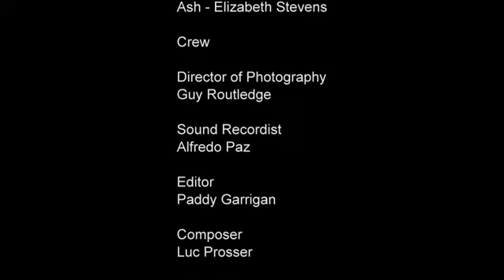THE DAMASCUS ROAD (2009) - Two car thieves argue during a job! MOUNTVIEW ACADEMY SHORT FILM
THE DAMASCUS ROAD (2009) - MOUNTVIEW FILM ACADEMY SHORT FILM RETROSPECTIVE #2

Two car thieves argue and fall out during a job.

Student production produced at Mountview Film and Theatre School.

Screenplay by Paul Laight

Directed by Jonathan Wolff

Cast:  Karen Collins, Elizabeth Stevens

RATIONALE

Between the years of 2008 and 2011 I did some screenwriting work for the Mountview Film Academy; a filmic extension of the Mountview Academy of Theatre Arts. Based in London, they would produce a number of student acting projects including many low budget short films. Notable Mountview Alumni include: Craig Parkinson, Eddie Marsan, Lois Chimimba, Connie Fisher, Douglas Henshall, Rebecca Trehearn and many more.

Writers would be shuttled in and given a remit to create short films using specified actors, locations and length of film.  In 2009 I wrote a film called THE DAMASCUS ROAD.

This comedy drama concerns two car thieves out on a job with very different agendas. Looking back I think this is one of the best scripts I wrote for them. The characters have very different personalities and clash both dramatically and comedically. The pay-off at the end is also very satisfying and the dialogue pings along nicely. It was written with two male leads but switched to female protagonists and works due to the excellent acting and direction.

Fix Films are a filmmaking collective. Since 2005 they have been involved in the creation of many, many short films and promos. They self-produce, write, direct, edit and score their own films to a very high standard despite the low budgets. They are true independent filmmakers.